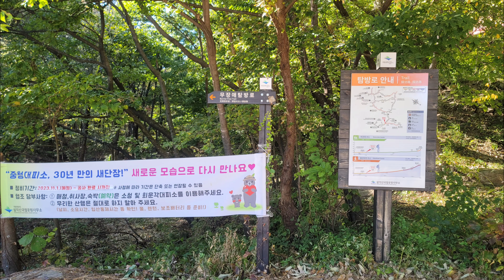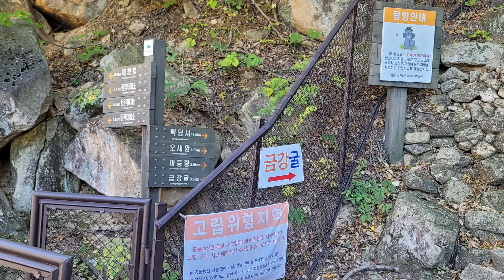설악산 공룡능선/stairway to heaven: led zeppelin/ocean gypsy: Renaissance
마등령에서 신선암까지 능선을 가리키며, 공룡능선은 영동·영서를 분기점으로 구름이 자주 끼는 등 기상변화가 시시각각 변한다. 내설악과 외설악을 가르는 설악의 중심 능성이며, 내설악의 가야동계곡, 용아장성을 한눈에 바라볼 수 있을 뿐 아니라 외설악의 천불동계곡부터 동해 바다까지 시원하게 펼쳐진 절경을 볼 수 있는 곳이다.

공룡능선은 생긴 모습이 공룡이 용솟음치는 것처럼 힘차고 장쾌하게 보인다 하여 붙여진 이름이다.

구름이 휘감은 공룡능선의 모습은 마치 신선의 영역을 보는듯한 초절정의 아름다운 경치를 보여준다.

국립공원 100경 중 제1경일 정도로 아름답고 웅장하며, 신비로운 경관을 보여준다.